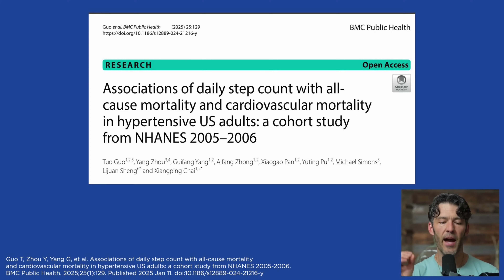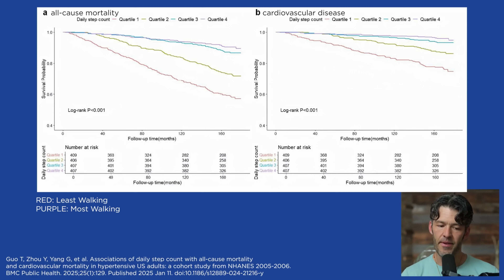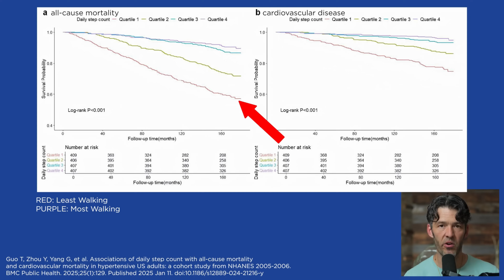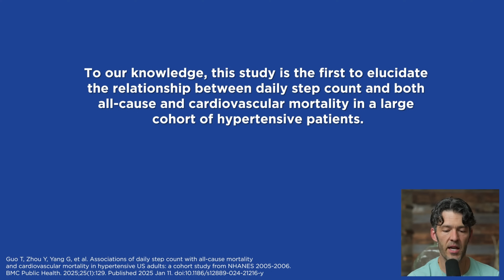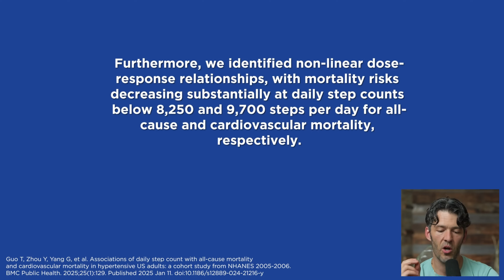Walking This Many Steps Daily to Cut Death Risk by 35%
New research finds walking 9,000 steps/day vs very low step counts increases odds of survival by 35%.

Show Notes

0:00 Intro
0:20 –Walking is medicine—especially for people with high blood pressure
0:53 – How the Study Was Conducted
1:47 – Key Findings: 9,000 Steps a Day
2:37 – Hazard Ratios & Mortality Risk Curves
3:37 – Interpretation & Accessibility of 9,000 Steps
4:34 – Why Walking Should Be the New Normal
4:50. Final encouragement and community engagement